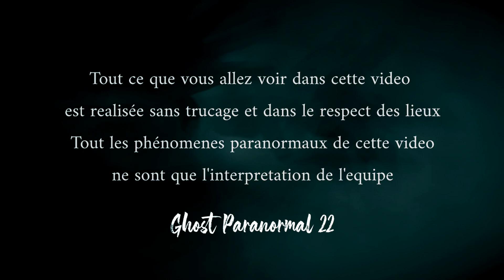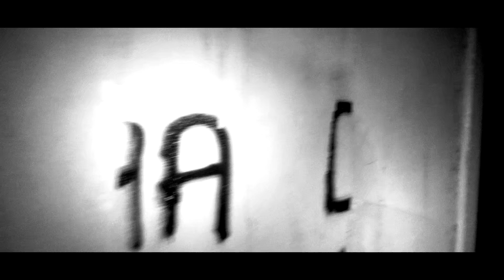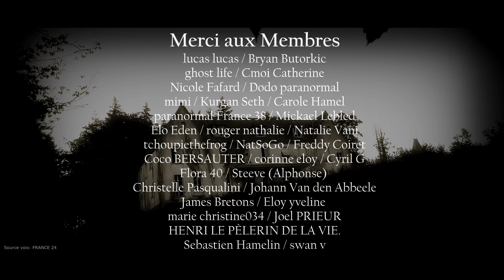"LE SANATORIUM DES INFIRMIÈRES HANTÉ"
Cc les amis l'équipe Ghost Paranormal 22 vous emmène dans ce Sanatorium dans la maison de repos des infirmières  ou la famille de Michel DRUKER a passé une partie de son enfance dans le manoir juste derrière qui faisait partie aussi du domaine du Sanatorium pendant la seconde guerre mondial, une investigation avec de superbes résultats de fou dans cette première partie d'enquête. bon visionnage a tous

lien vers notre site :
Vente de matériels d'occasion pour le paranormal ou autres ;)
Ainsi que des articles de fabrication artisanal personnalisé miroir gravé, cadre verre gravé, ardoise gravée ,etc.

En visionnant des publicités ou en achetant des produits a l'effigie de ghost paranormal 22
Nous vous conseillons fortement d’écouter avec un casque audio pour entendre tout les bruits et voix !
n’hésitez pas a nous laisser vos avis sur cette vidéo .de liker et de partager !
lien matériel :
sac a dos grand format neewer
sac a dos neewer
trépied neewer
trépied 127cm
boule plasma
barre support
projecteur infra rouge
carte mémoire 32go
carte mémoire 128go
carte mémoire 64go
batterie projecteur
enceinte portable jbl
sac a dos 120 L
bonnette micro anti vent neewer
mini ampli Marshall
support camescope neewer
enregistreur numérique tascam
batterie camescope Sony
alarme de présence
bol tibétain
toile de fond vert neewer
chargeur de piles + 5 piles 9v
mini trépied
webcam Logitech